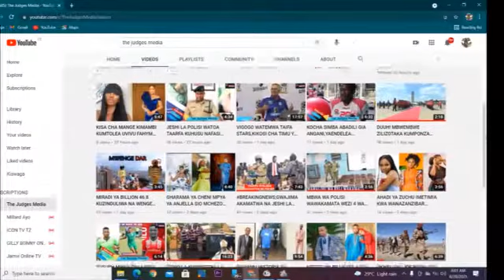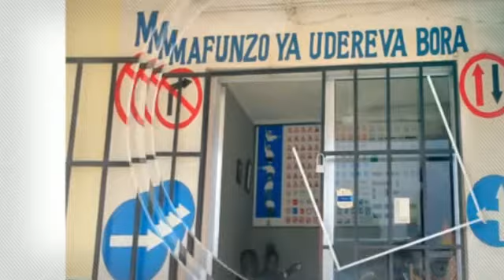DIAMOND PLATNUMZ KUFANYA SHOW SIKU YA UEFA NDANI YA JIJI HILI MASHUHURI